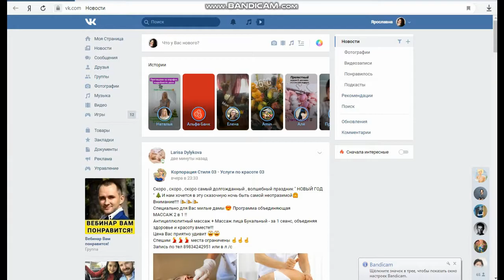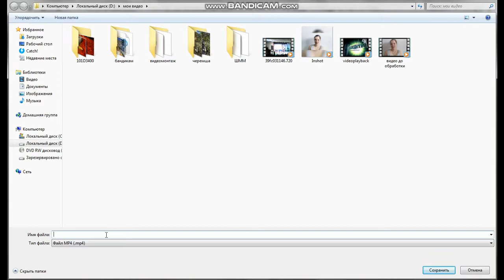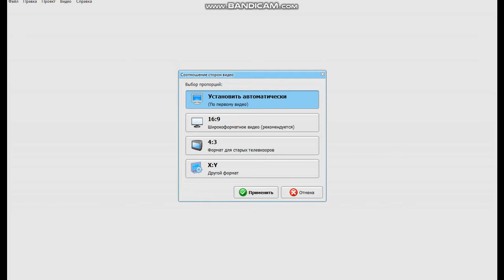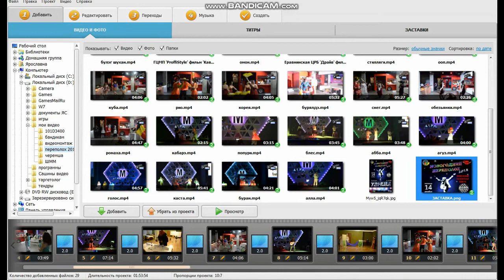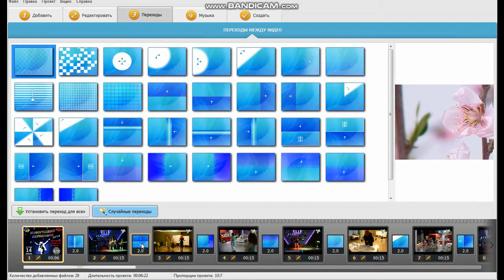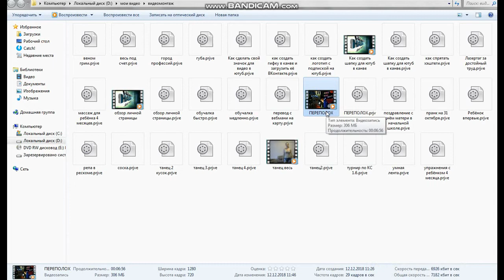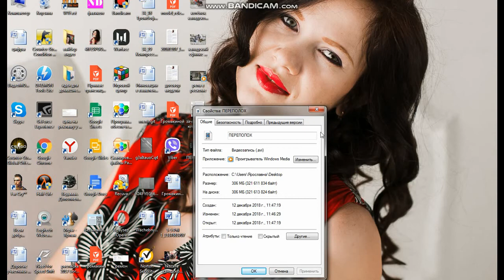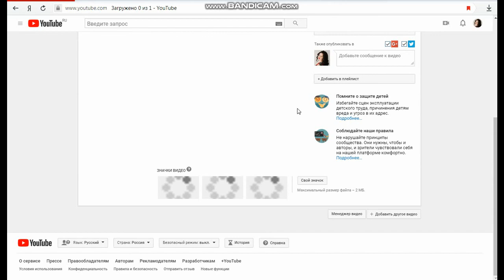Как скачать видео с ютуба?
Расскажу по порядку, как скачать видео с ютуба. Как быстро смонтировать видео в программе Видеомонтаж
Обязательно заливайте видео, созданное через Видеомонтаж сразу на свой канал. Иначе ролик не сохранится.  Или после конвертации - щёлкаете Открыть папку с видеороликом - щёлкаете на него правой кнопкой мыши - копировать и сохраняйте на рабочий стол (или куда угодно, но в другую папку)
И как загрузить видео на свой ютуб канал.